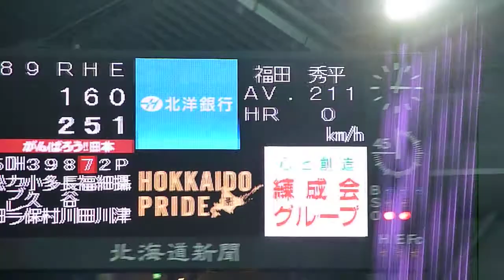日本ハム 榊原 15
日本ハム　榊原15